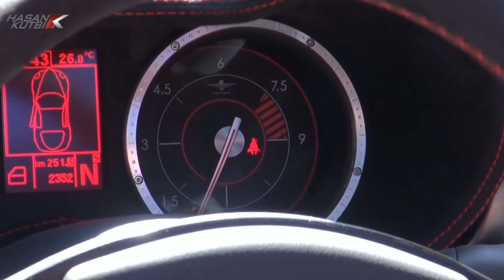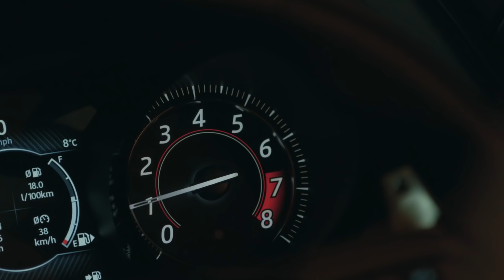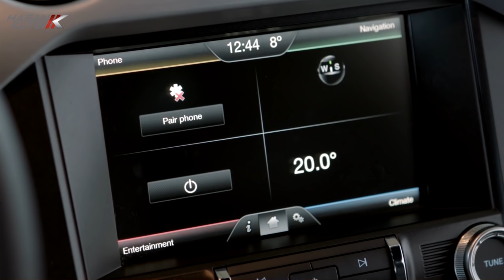تقرير اجمل ١٠ اصوات غنائية طربية في عالم محركات السيارات - حسن كتبي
سيداتي انساتي سادتي اسمحوا لي ان اهديكم تقرير اجمل ١٠ اصوات غنائية طربية في عالم  محركات السيارات - حسن كتبي - الف مليون شكرا لمتابعتكم الكريمة   -اخوكم حسن ناجي كتبي

10 best musical engines sounds by Hasan Kutbi